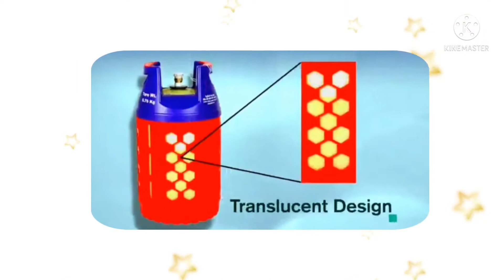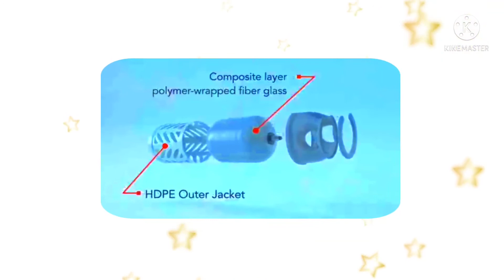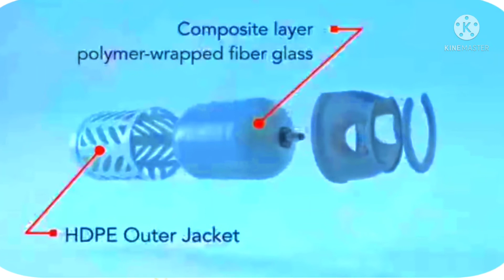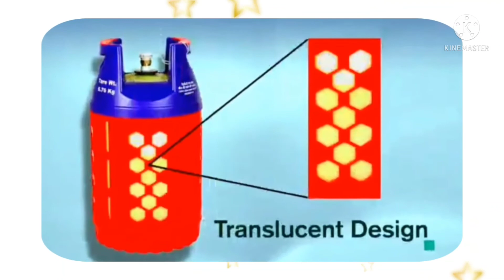Smart gas cylinder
வருகிறது 'ஸ்மார்ட் சிலிண்டர்' - இண்டேன் நிறுவனம் அறிமுகம்!